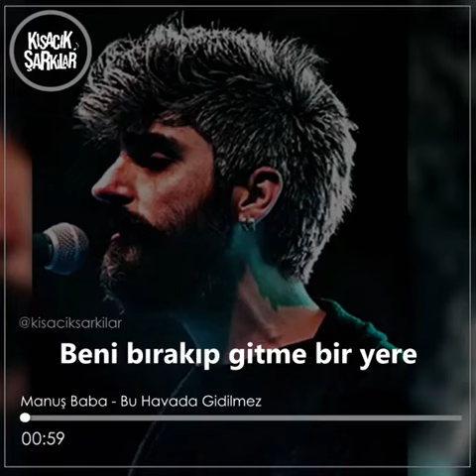Manus baba bu havada gidilmez